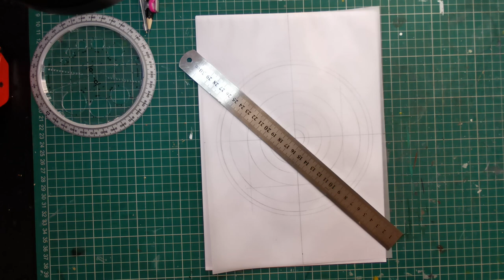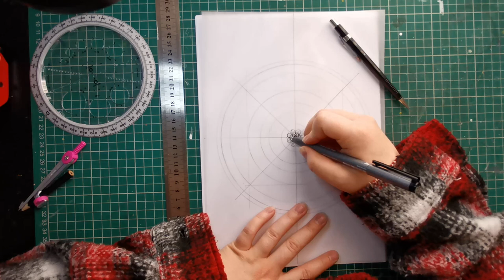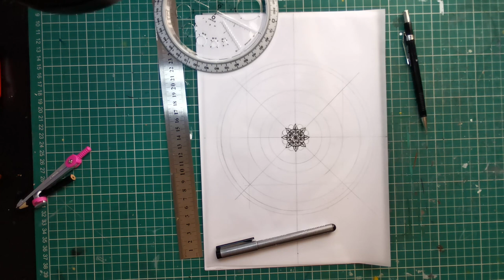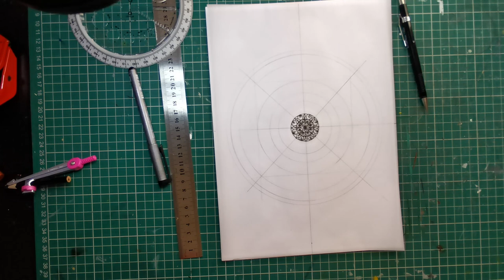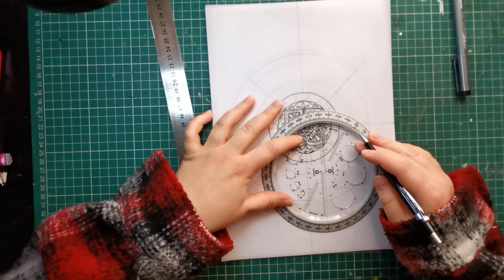Time laps Purple mandala galaxy watercolours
So in this video I demonstrate how I design and transfer my design of mandala artwork onto a finished background.

Here is a link to the carbon transfer paper :-

Highway Girl - Riot